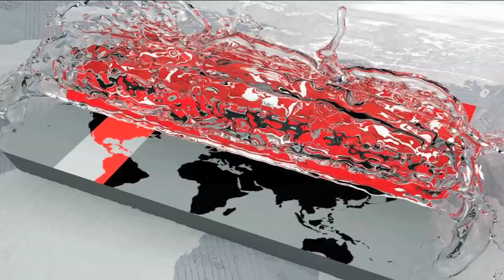নেত্রকোনায় কালবৈশাখীর তাণ্ডবে | বিধ্বস্ত ১২টি গ্রামের শতাধিক ঘর | Netrokona News Update | Somoy TV